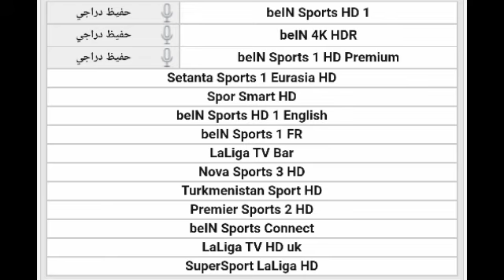جميع القنوات الناقلة لمباراة برشلونة و ريال مدريد اليوم